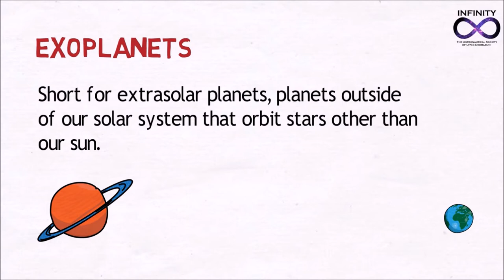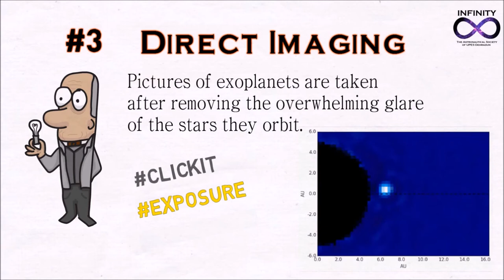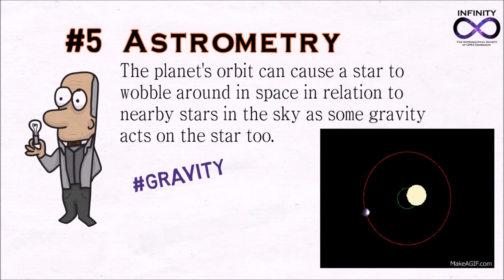Space-Cyclopedia: The Second Episode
Most of us learnt in middle school "My very educated mother just served us nine pizzas". Time to look beyond that horizon!

Presenting Space-Cyclopedia: The Second Episode.